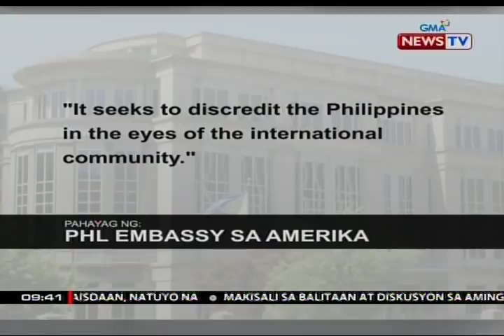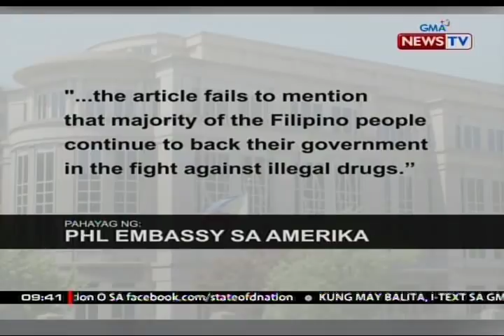PHL embassy sa Amerika, inalmahan ang istoryang lumabas sa 'The Washington Post'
Inalmahan ng embahada ng Pilipinas sa Amerika ang istoryang lumabas sa front page ng "The Washington Post." 'Yan ang artikulong "This is Manila," tungkol sa isang bangkay na natagpuan sa ilalim ng tulay sa Tondo.